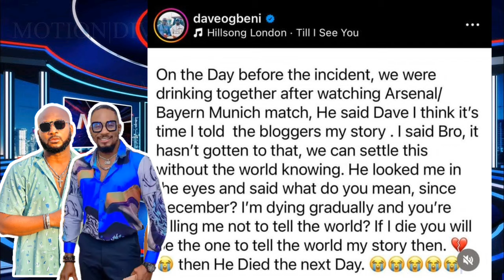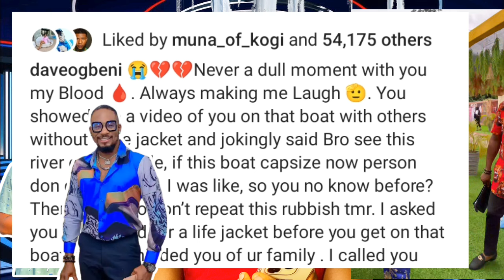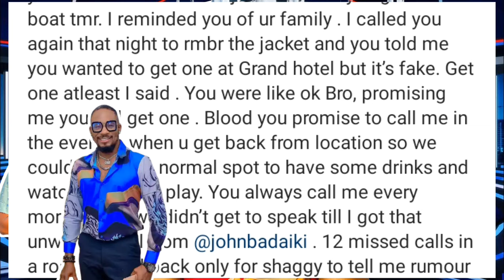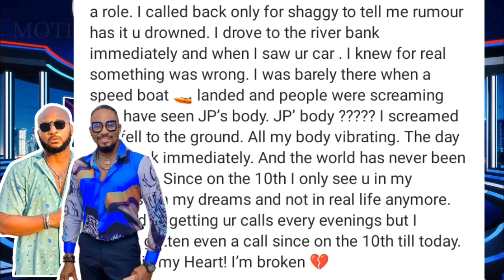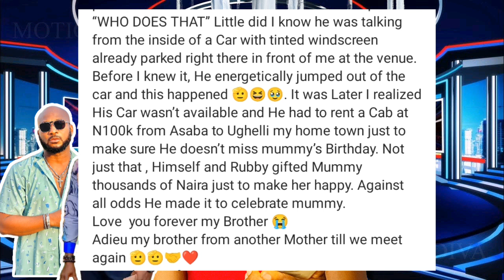Junior Pope friend Dave Ogbeni need to come out now and talk to the world